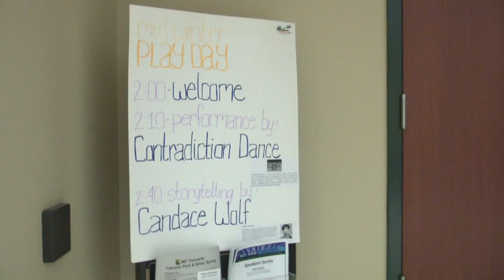Mid-Winter Play Day (2011)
Takoma Park City TV Snapshots covering the 2011 Mid-Winter Play Day